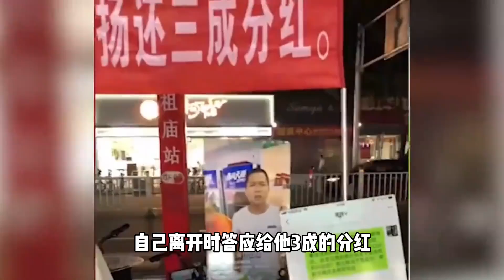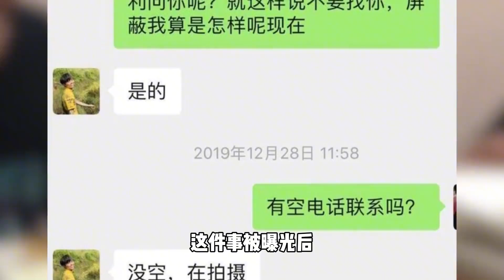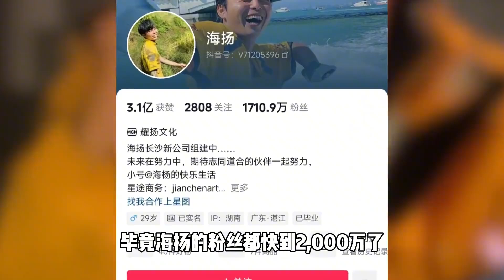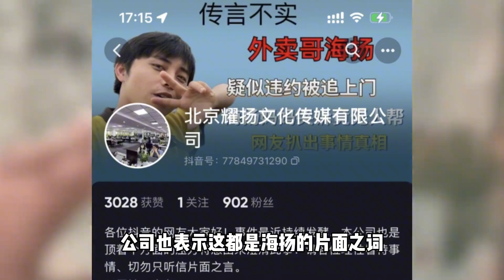千万网红当街下跪，靠外卖视频圈粉无数，究竟是炒作还是真情流露